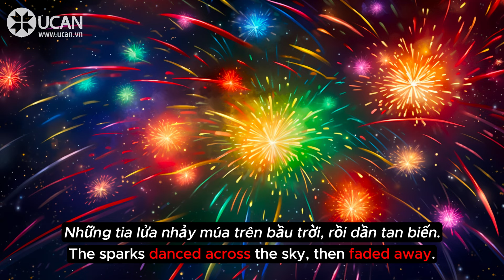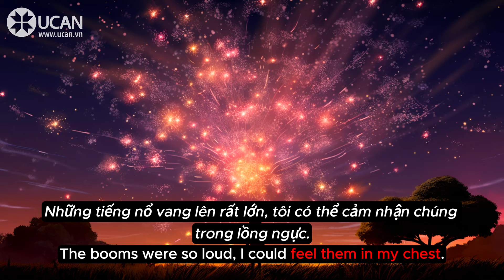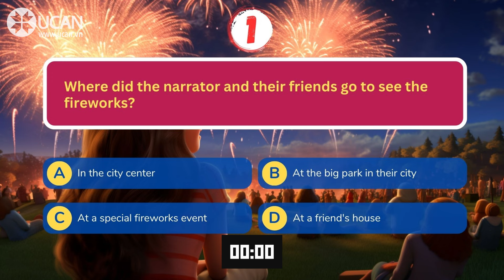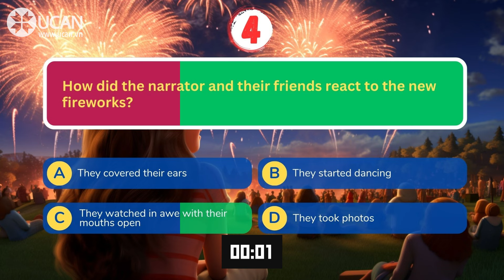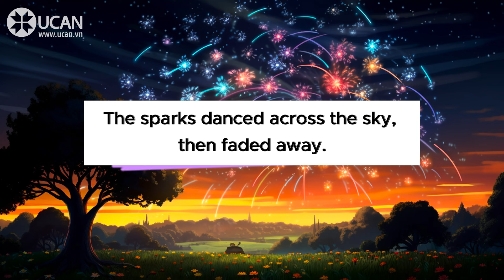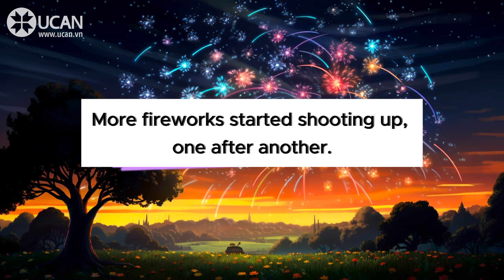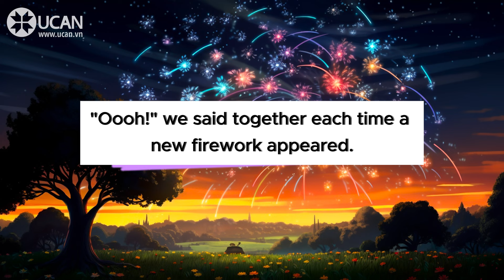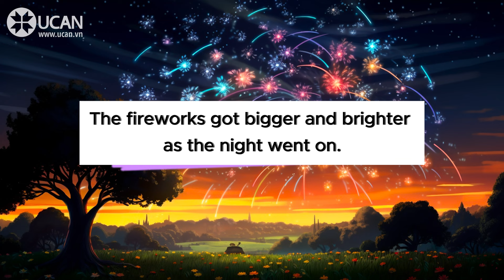Oxford English Listening | A1 | Seeing a firework show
Last year, my friends and I went to see the fireworks at the big park in our city. It was my first time seeing a firework show, and I was very excited! We arrived early and got a good spot to watch the show.